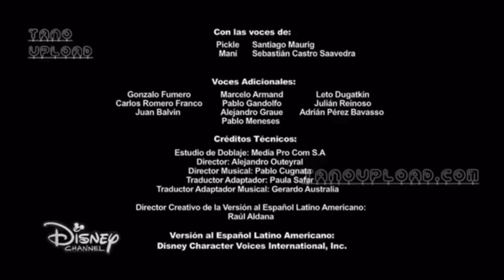14 de diciembre de 2022